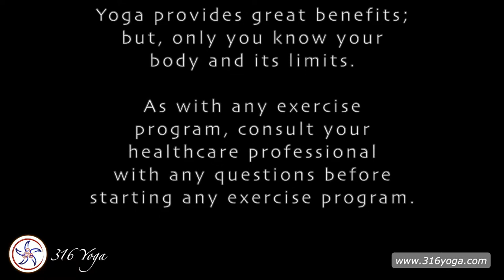🌀Live! Mobility & Flexibility, 02/21